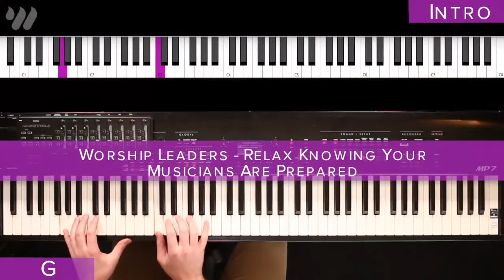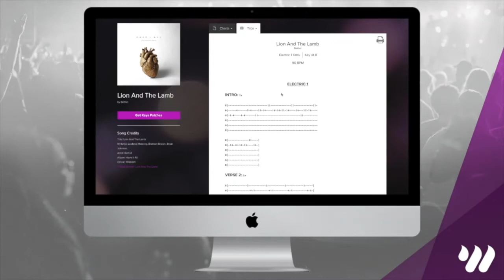Waiting Here For You - Jesus Culture - Keyboard Tutorial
Hey guys, this is a demo of a full keyboard lesson for Waiting Here For You by Jesus Culture! Get FREE access to this full tutorial and lesson, chord/number charts, and tabs for this song